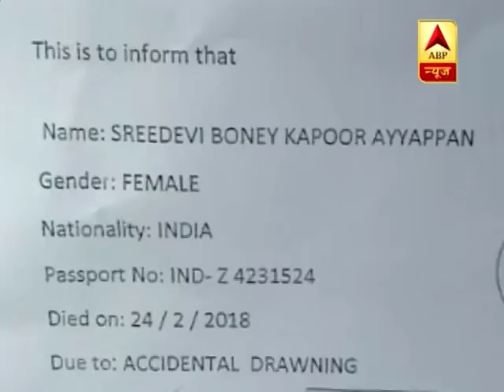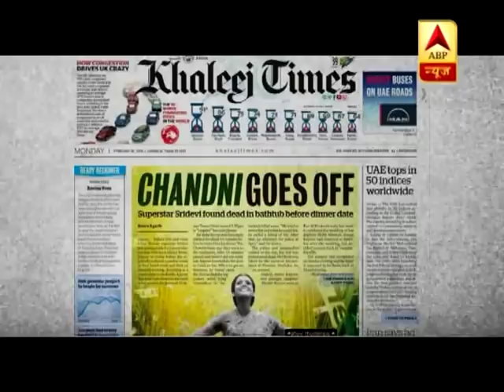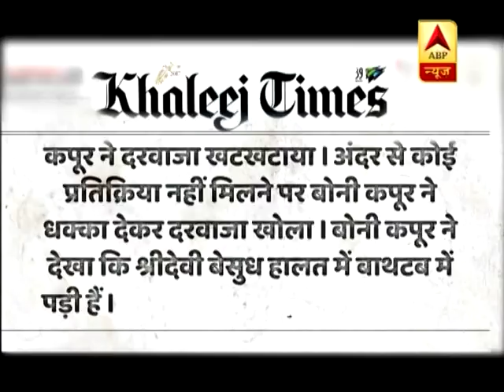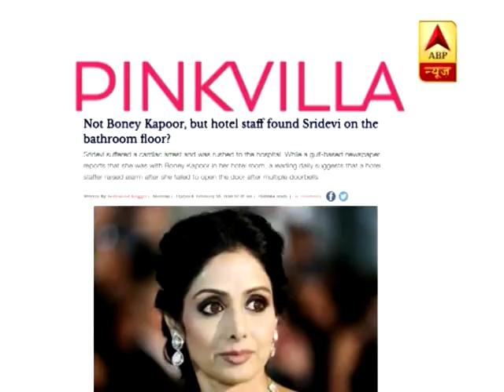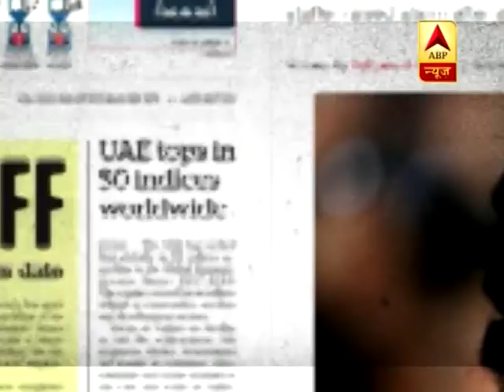श्रीदेवी की मौत से अभी तक नहीं उठा है पर्दा, इन कड़ियों को जोड़ने में जुटी दुबई पुलिस